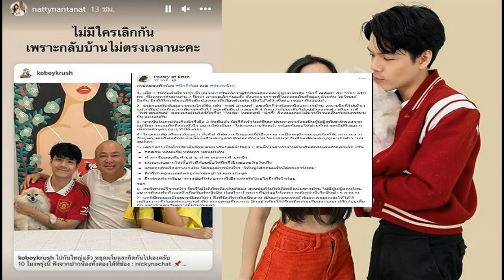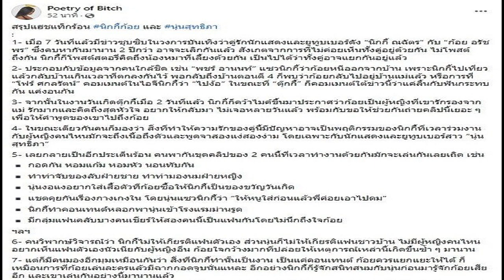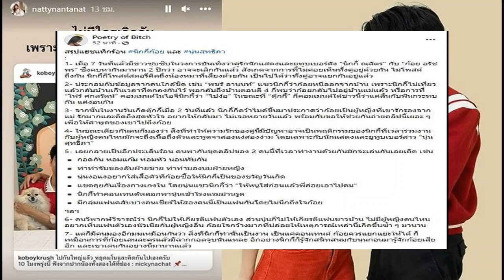‘วิกรม กรมดิษฐ์’ ทำพินัยกรรม ยกทรัพย์สิน 2 หมื่นล้านให้สาธารณะ ในวันเกิด 70 ปี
‘วิกรม กรมดิษฐ์’ ทำพินัยกรรม ประกาศยกทรัพย์สิน 20,000 ล้านบาท ให้กับมูลนิธิอมตะ เพื่อประโยชน์สาธารณะ ในโอกาสอายุครบ 70 ปี

นายวิกรม กรมดิษฐ์ ประธานเจ้าหน้าที่บริหารและประธานกรรมการ บริษัท อมตะ คอร์ปอเรชัน จำกัด (มหาชน) และประธานมูลนิธิอมตะ เปิดเผยว่า ในโอกาสครบรอบวันคล้ายวันเกิดปีที่ 70 นับเป็นวาระสำคัญของการวางแผนชีวิต เพื่อส่งต่อความมั่นคงต่อการดำเนินงานของมูลนิธิอมตะอย่างไม่สิ้นสุด จึงทำพินัยกรรมมอบทรัพย์สินส่วนตัวให้กับมูลนิธิอมตะมูลค่ากว่า 95 % ของทรัพย์สินทั้งหมดที่มีอยู่มูลค่า 20,000 ล้านบาท ไม่ว่าจะเป็นที่ดิน อาคาร คอนโดมิเนียม หุ้นในตลาดหลักทรัพย์ ตลอดจนทรัพย์สินส่วนตัวอื่นๆ เพื่อให้เป็นสาธารณประโยชน์ตามวัตถุประสงค์ของการก่อตั้ง อันจะนำไปสู่หนึ่งในกลไกการยกระดับคุณภาพสังคม สิ่งแวดล้อมและเศรษฐกิจไทย
สำหรับมูลนิธิอมตะก่อตั้งเมื่อ 27 ปีที่แล้วโดยคุณวิกรม กรมดิษฐ์ มีโครงการภายใต้วัตถุประสงค์ เช่น โครงการรางวัล “นักเขียนอมตะ”, โครงการทุนเรียนดี, โครงการประกวดศิลปกรรม “อมตะ อาร์ต อวอร์ด” โครงการด้านนวัตกรรม, โครงการหนังสือดีมีประโยชน์สร้างการเปลี่ยนแปลง และโครงการปรับปรุงอุทยานเขาใหญ่สู่อุทยานมาตรฐานโลกภายในเวลา 10 ปี

ตั้งแต่วันแรกที่เริ่มต้นสู่ธุรกิจ ผมยึดมั่นในเป้าหมาย All Win และความมุ่งมั่นของการทำแต่สิ่งดีงามให้ไว้กับทุกคนมาโดยตลอด โดยเฉพาะเมื่อประสพความสำเร็จในธุรกิจการงานแล้วก็ควรแบ่งผลกำไรกลับคืนสู่สังคมและสิ่งแวดล้อม เพื่อให้สังคมไทยเป็นสังคมที่มีคุณภาพน่าอยู่เช่นประเทศที่เจริญแล้ว ซึ่งผมได้นำประสบการณ์ชีวิตตั้งแต่วัยเด็กมาเรียบเรียง มาถ่ายทอดเป็นตัวหนังสือพิมพ์เผยแพร่ไปแล้วกว่า 11.6 ล้านเล่ม เพื่อให้สังคมสามารถเรียนรู้ และนำไปปรับใช้ได้ในโอกาสต่างๆ ที่อาจจะเกิดขึ้น
ดังนั้นการทำพินัยกรรมมอบทรัพย์สินในครั้งนี้ นับเป็นความตั้งใจของผมหลังจากที่ได้เรียนรู้ ฝึกฝนชีวิตกับวิกฤตต่างๆ จนขับเคลื่อนให้ธุรกิจกลุ่มอมตะประสบความสำเร็จในการพัฒนานิคมอุตสาหกรรมให้เป็นเมืองนวัตกรรมเทคโนโลยีและสิ่งแวดล้อมที่ยั่งยืน ด้วยแนวคิดที่เห็นว่า เราเกิดมาจากศูนย์และจากไปเป็นศูนย์ ระหว่างศูนย์เราควรสร้างสรรค์สิ่งที่มีประโยชน์และคุณค่าฝากไว้ให้กับสังคมในระยะยาวตลอดไป
ที่มา มติชนออนไลน์